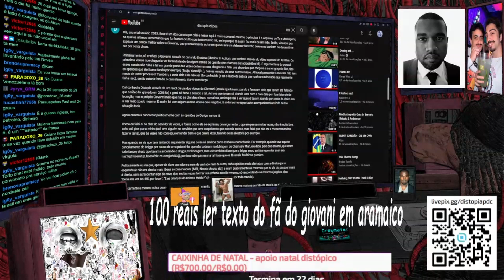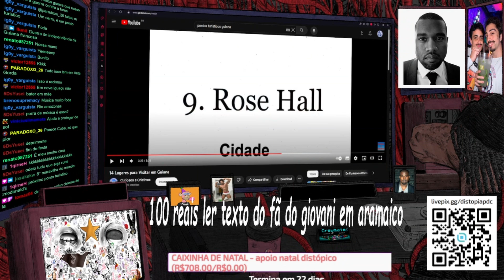ANÁLISE CÍNICA SOBRE O CONFLITO DA GUIANA!!!